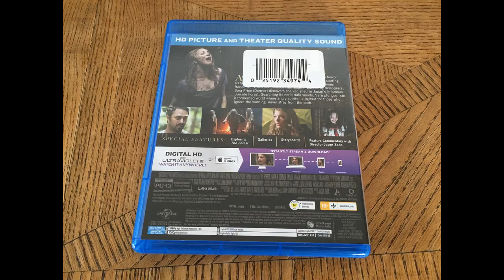Critique Blu-ray The Forest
Critique Blu-ray The Forest par Michel pour Un film distribué par Universal de Jason Zada avec Nathalie Dormer et Tyler Kinney.  Sortie en magasin le 12 avril 2016.

Une femme n’a pas de nouvelle de sa sœur jumelle, mais ayant un mauvais pressentiment elle quitte pour le Japon tenter de retrouver sa sœur qui se trouve dans une forêt adjacente au Mont Fuji reconnue pour accueillir des gens cherchant à se donner la mort.